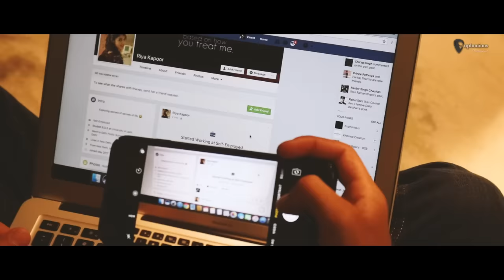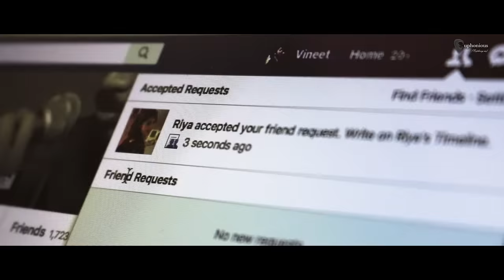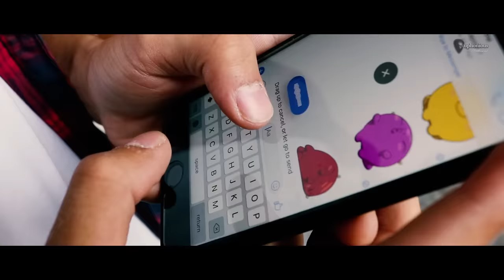Kive Mukhde Toh - Full Video Song | Euphonious™ | 2017 | Amrit Wadali | Vineet Khorwal | Bunty Kinot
Euphonious again brings you yet another soulful sufi track of legendary Nusrat Fateh Ali Khan's "KIVE MUKHDE TOH NAZRAAN HATAAWAN" with a blend of Enna Sona in a contemporary style.

Vocals- Amrit Wadali & Vineet Khorwal
Percussions - Bunty Kinot

MUSIC & VIDEO by EUPHONIOUS™